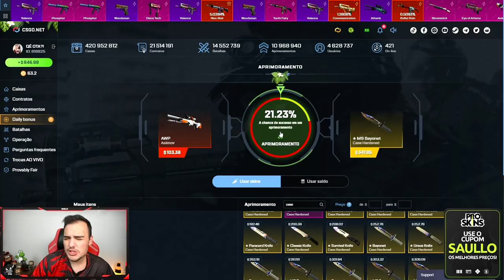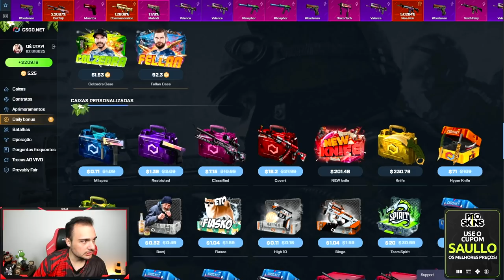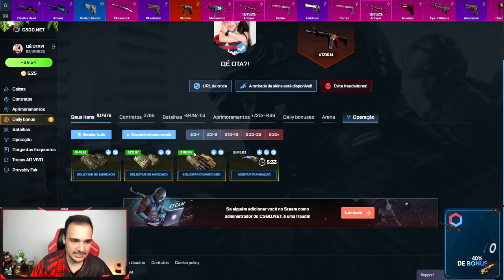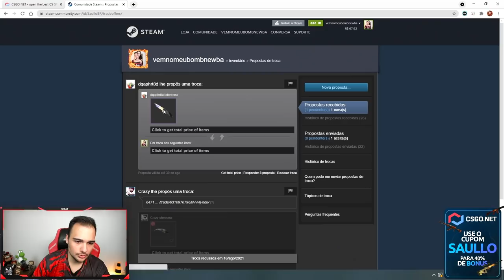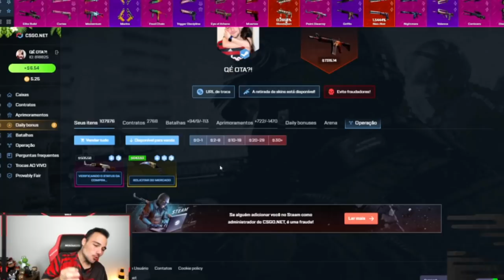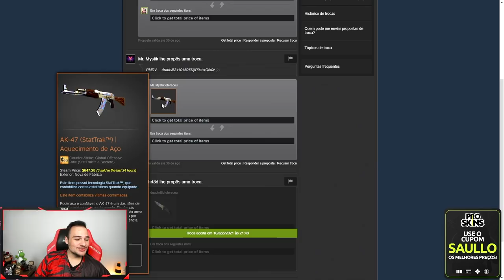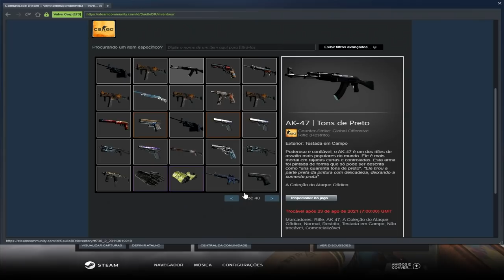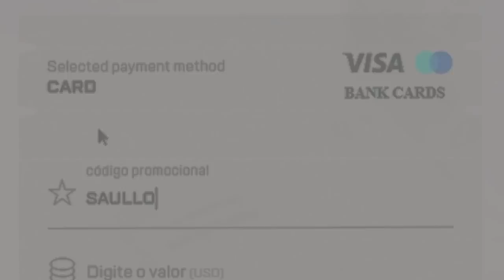ganhei uma AK-47 BLUE GEM perfeitaaaaa MEU DEEEEUS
Ganhei a AK BLUE GEM no CSGO!!